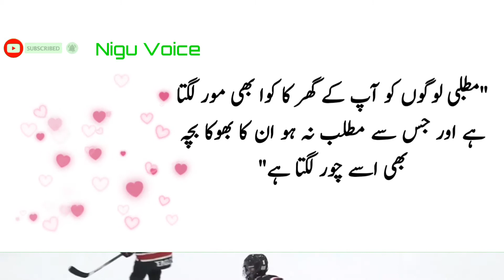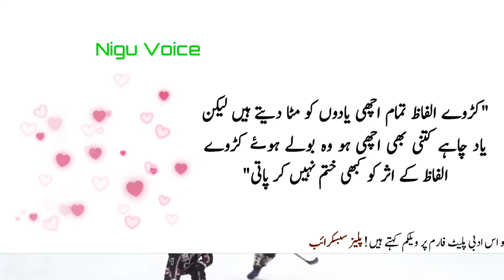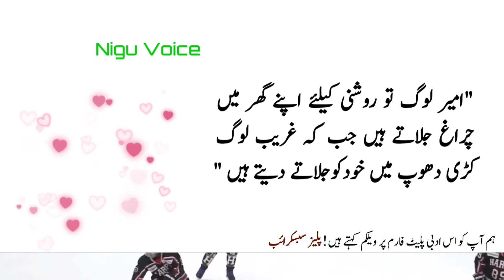Signs of a selfish person| Matlabi insan ki nishaniyan| Nigu Voice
Nigu Voice is a voice of young Pakistani who wants to learn more about having big dreams, living life full of motivation, light, prosperity, happiness, success and love in this short life.

Let's learn together more about life from experiences of our elders.

Nigu Voice is all about Translating Successful people quotes in Urdu and hindi, Quotes of Successful people, scientists, philosophers, artists and rich people.

Nigu Voice will keep uploading new videos containing success stories, quotes, failure quotes, urdu poetry quotes,  quotes about Life, inspirational quotes, motivational quotes, success quotes, success stories quotes, famous people quotes, love quotes, Love, Happiness, Inspiration, Friendship, Belief, islamic quotes Success, facts, motivation, successful people, life lessons, advice, positivity, Relationships, Quotes, Health, Spirituality, Gratitude, Fun, hope, and positive life changes.

Umme Toaha